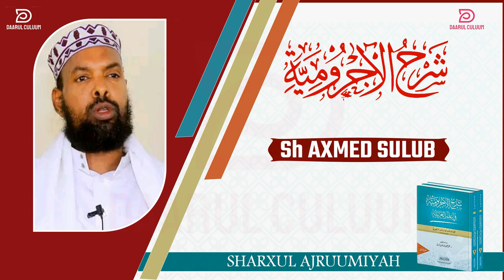AJRUUMI || 034 || SH AXMED SULUB